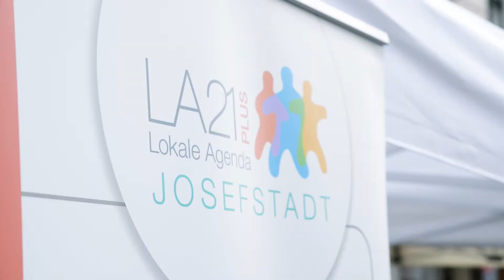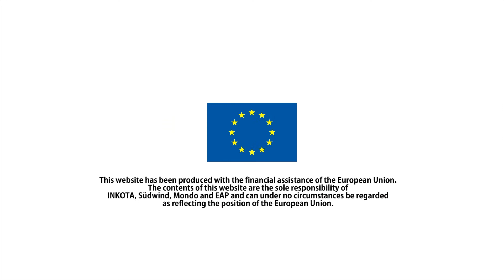Wien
Make Chocolate Fair! ist eine europäische Kampagne, die sich für faire und nachhaltige Bedingungen im Kakaoanbau und -handel einsetzt.

Die Schokomobil-Tour 2014 ist das Highlight der Kampagne: 3 Monate, 14 Länder, 10.000 Kilometer! Mit dem Schokomobil informiert das INKOTA-netzwerk darüber, woher der Kakao kommt und unter welchen miserablen Bedingungen er produziert wird. Hauptziel der Tour ist es, Menschen in ganz Europa zu mobilisieren und so den Druck auf die Schokoladenindustrie zu erhöhen. Folge der Tour und erfahre mehr

Make Chocolate Fair! is a European campaign which stands up for fair and sustainable conditions in cocoa farming and trade.

The Chocomobile Tour 2014 is the highlight of the campaign: 3 months, 14 countries, 10.000 km! With the Chocomobile the INKOTA-netzwerk informs about the origins of cocoa and raise awareness for the exploitative conditions on cocoa farms. The main aim of the tour is to call on people all over Europe to take action and increase the pressure on the chocolate industry.